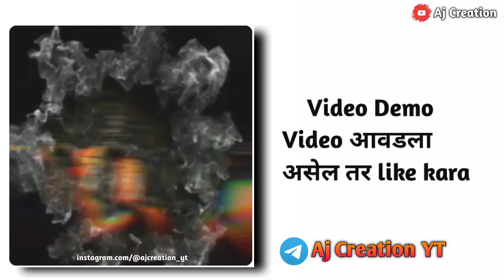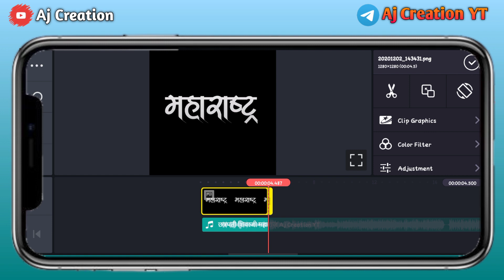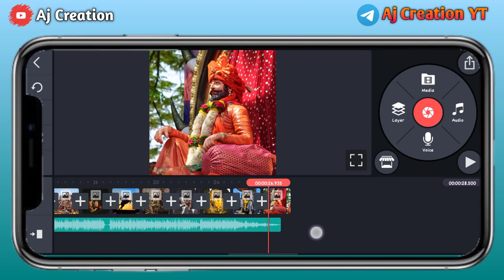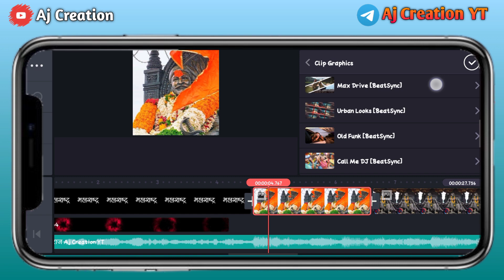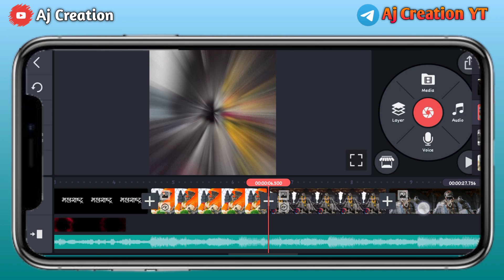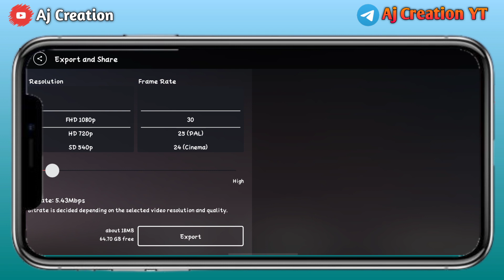Maharashtra + Shivaji Maharaj Trending Video Editing Kinemaster|| New Trending|| Aj Creation YT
|| जय शिवराय || ||जय महाराष्ट||

💯❣️Thanks ____________________________________
 @Note:- All Connect Used Is Copyright To Aj CreationYT- Use Commercial And Display Editing or The Contents Without Proper Authorization is Not. Allowed,